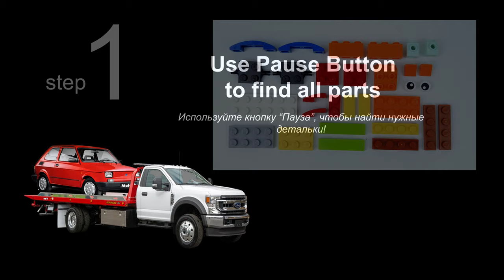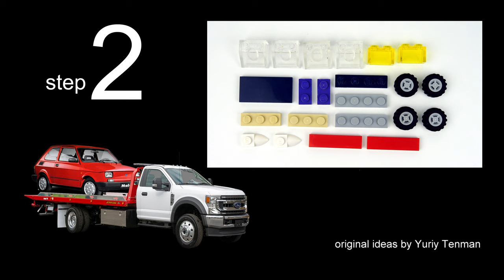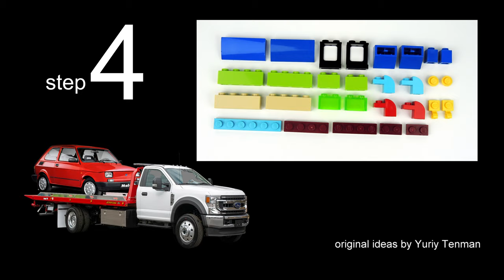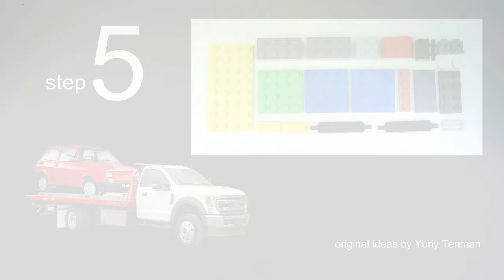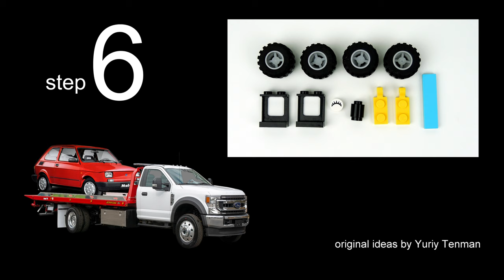Lego 10696 MOC 🚚 Truck Ford. How to Build Car from Lego Classic 💰 Save Money & Space with Lego 👍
170 models from one set Lego Classic 10696.
45 models from one set Lego Classic 10698.
40 models from sets Lego Classic 11014 & 10704.
60 cars from Lego Classic
20 trucks from Lego Classic.
18 military models from Lego Classic.
15 planes from Lego Classic.
10 excavators & tractors from Lego Classic.
10 trains from Lego Classic.